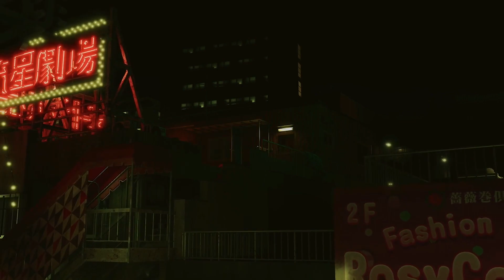Like a Dragon, Infinite Wealth - Opening Movie (2024.01.22)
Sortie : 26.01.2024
Plateforme : PS4, PS5, Xbox One, Xbox Series, PC
Dev : Ryu Ga Gotoku Studio
Edit : SEGA